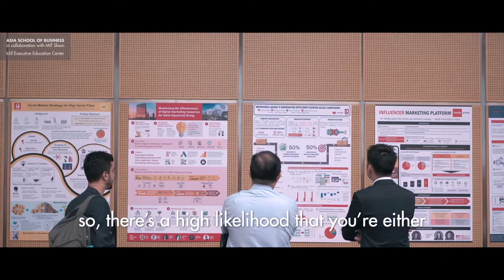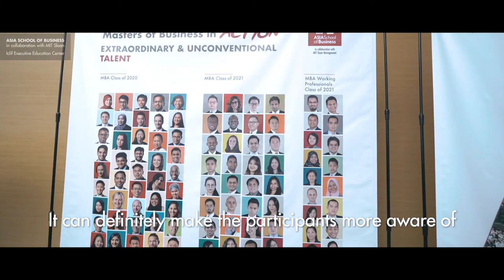Executive Education | Navigating Political Dynamics in International Business | ASB Iclif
Managing in a global economy requires knowledge of political institutions and incentives that affect business operations such as regulatory changes and expropriations. As a decision maker, you will need to assess and deploy social or non-market strategies.

This professional program, delivered by Professor Renato Lima de Oliveira, Assistant Professor of Business Society at Asia School of Business, seeks to provide participants with frameworks and examples to understand the interaction between politics and the economy, map political risks to investments, and devise strategies to react and reduce risks coming from political factors. In addition to covering frameworks of universal application, we will discuss cases from Southeast Asia, Latin America and Africa.

KEY TAKEAWAYS
1. Understand how to identify political risks to investments that managers operating globally must take into account.
2. Understand how to formulate non-market strategies to gain competitive edge.

You can also explore other Executive Education courses revolving around finance and the global economy as well as other topics relevant to contemporary leaders